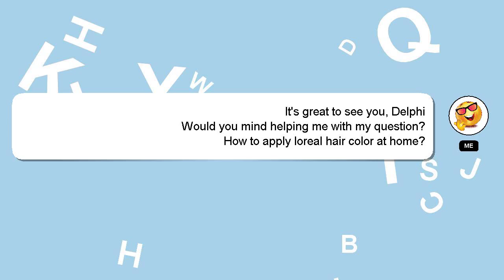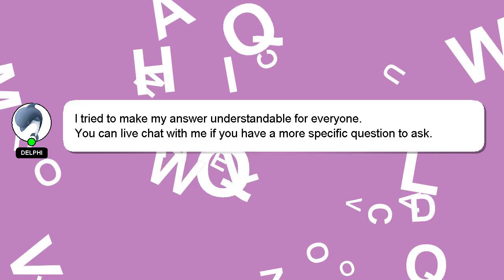How to apply loreal hair color at home?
Here's a brief description of who I am, Salutations, my name is Delphi. Allow me to provide support in answering your questions. - How to apply loreal hair color at home?

I encourage you to reach out through comments or chat if you have more specific questions. I will express my appreciation for your answer by 'hearting' it.

*2 What we are experimenting :*